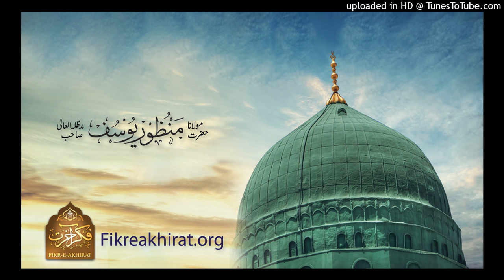Ahmiyat-e-Namaz Aur Tark Par Shadid Waeidain - Maulana Manzoor Yousaf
نماز کی اہمیت اور چھوڑنے پر وعیدیں